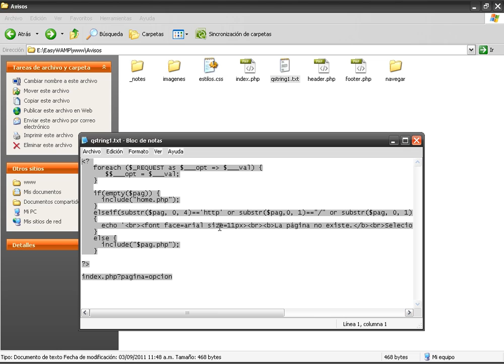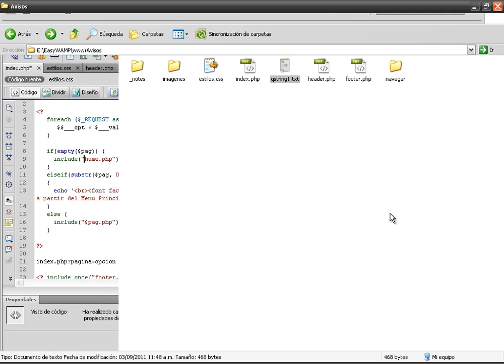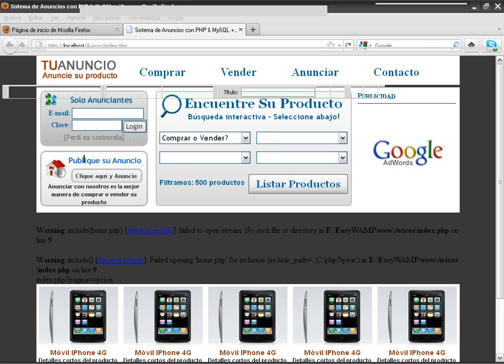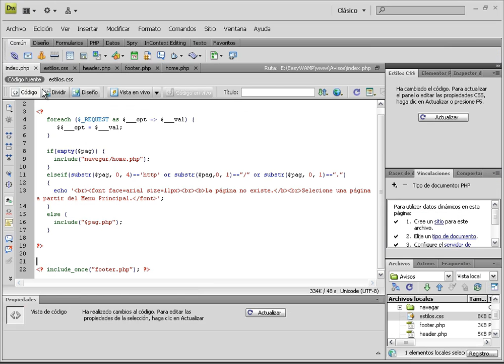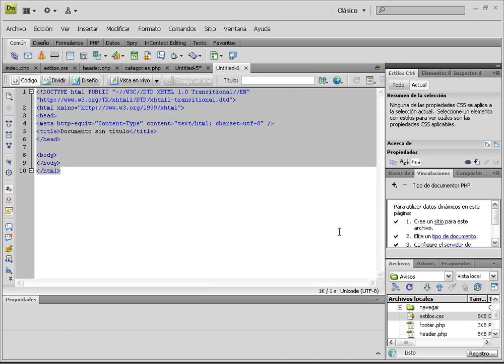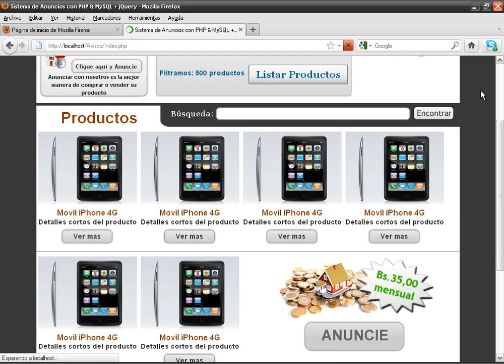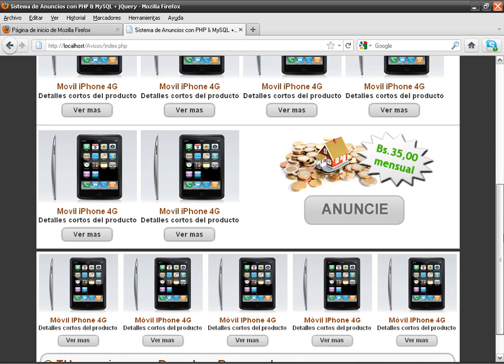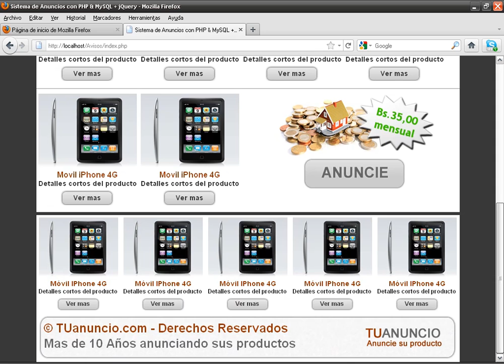VIDEO NO. 30 - PROYECTO 04 - Desarrollo de un Sistema de Anuncios con PHP & MySQL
Uso de un script query string para visualizar la parte central de la zona de avisos y para uso de urls amigables. Modificación del footer.php para redirigir al index.php. Creación del archivo categorias.php que va a jugar un papel preponderante en el desarrollo del sistema.

Dedicado a mi estimada primita y amiga.